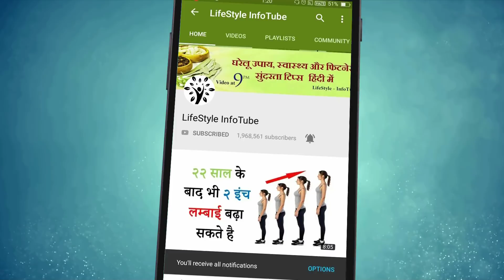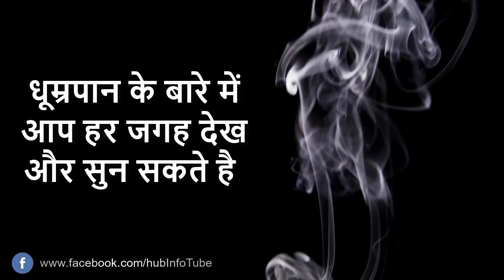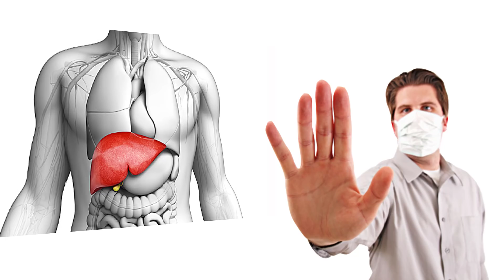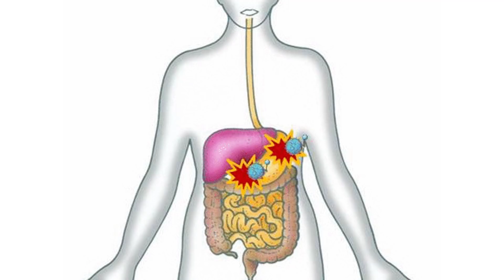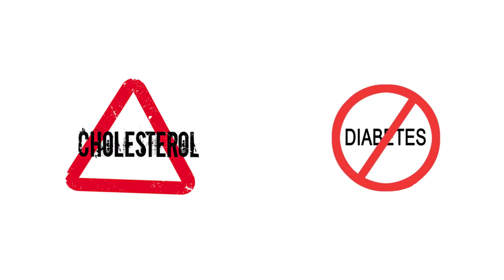इन ५ गलतियों को रोजाना करके ज्यादातर लोग अपने शरीर को नुकसान पहुंचा रहे है | पार्ट ३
Dosto iss video ko dekhne ke baad aapki gandi aadate jise aap roj karte hai use chhod denge. Q ki iss video me un gandi aadato ke bare me bataya hai. Aur ye iss topic par tisari video hai. To please iss video ko dekhne ke pehle iske pehle wale video ko jarur dekhiye.

[Video Link]
इन ५ गलतियों को रोजाना करके ज्यादातर लोग अपने शरीर को नुकसान पहुंचा रहे है | पार्ट १

इन ५ गलतियों को रोजाना करके ज्यादातर लोग अपने शरीर को नुकसान पहुंचा रहे है | पार्ट २

CREDITS

[Music]
Song: Puzzle

FOLLOW US